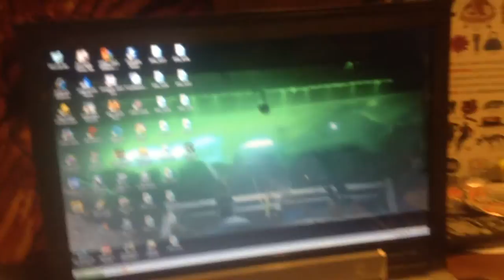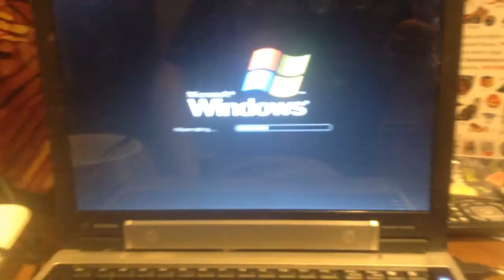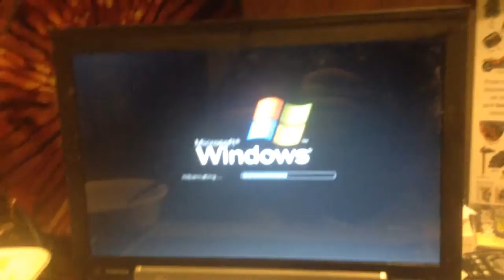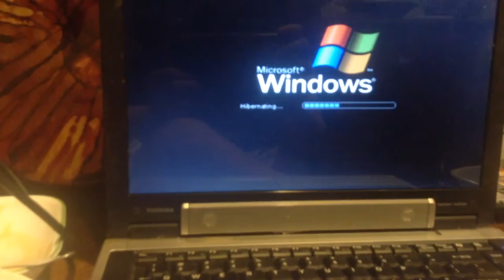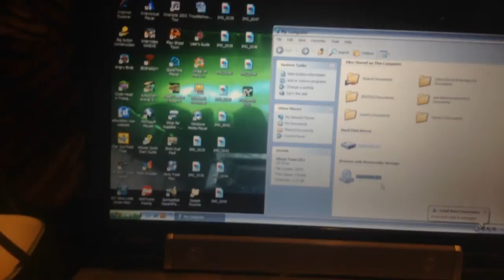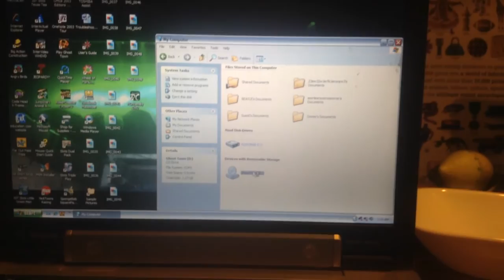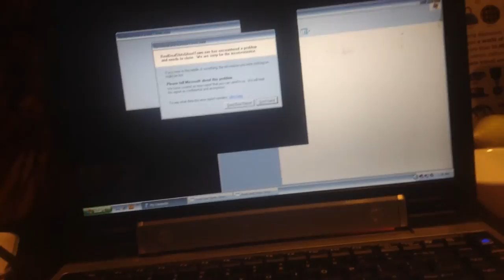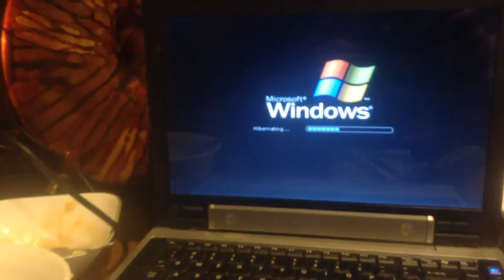jax car wash